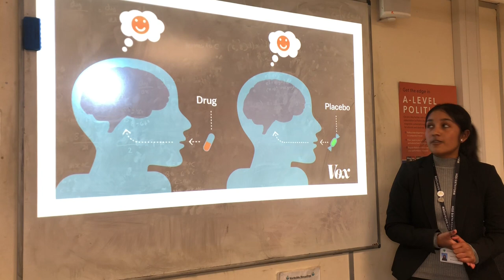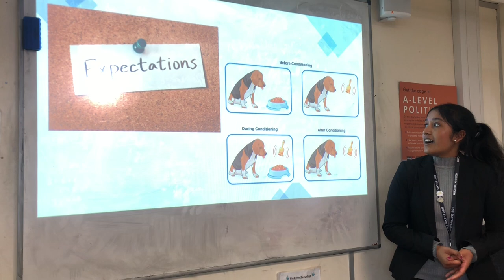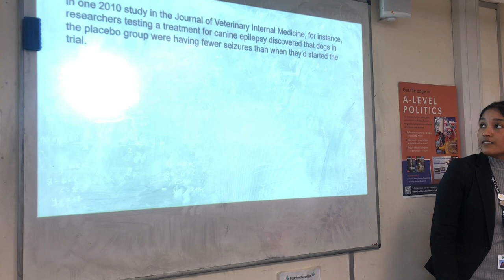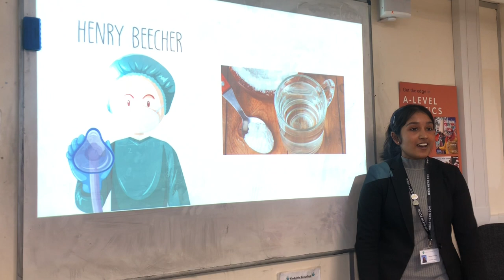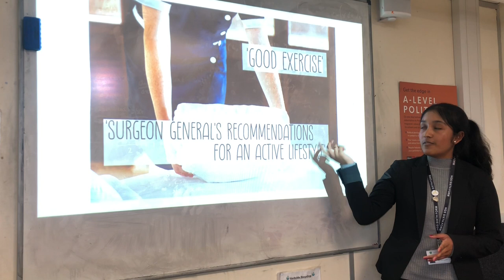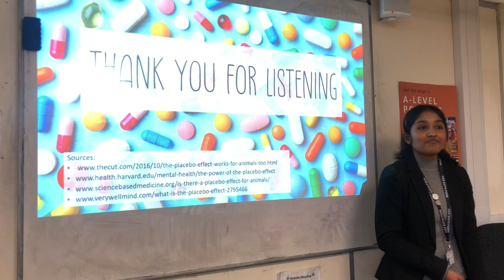The Placebo Effect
Presenter: Yadhavi Sutharshan
Date: Tuesday 26th March 2024
Location: Herschel Grammar School
Yadhavi discusses the Placebo effect, including how it affects research as well as research into the phenomenon itself as well as some mind-boggling examples of this in action.